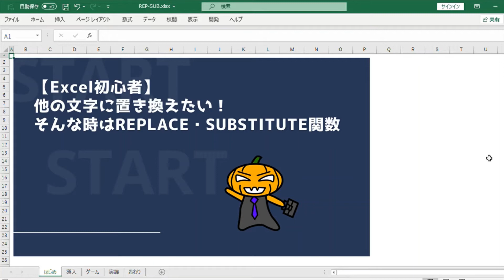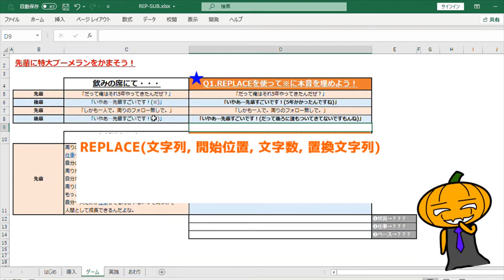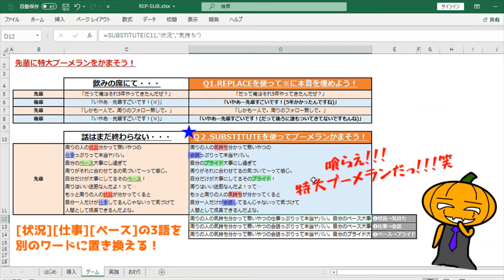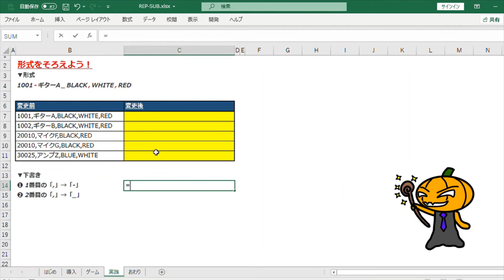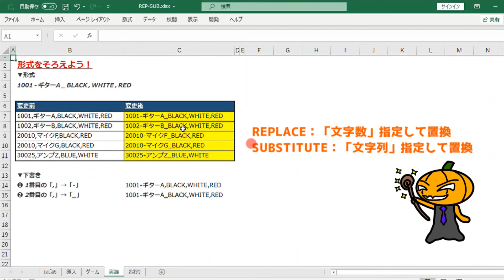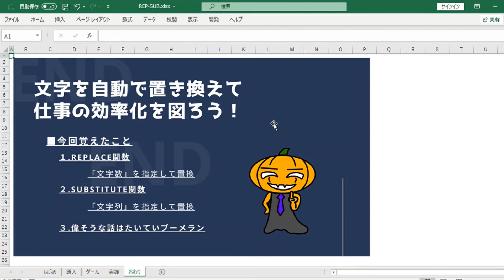【Excel初心者】文字を置き換えたい！REPLACE・SUBSTITUTE関数で解決しよう！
「先輩に特大ブーメランかませ!!」ゲームで覚える！
かぼちゃサラリーマンがSUMIF関数を
ゲームと実践まじえて解説していきます！

0:00   他の文字に置き換えたい事ない？
[2]ゲーム
0:49   ゲーム説明
1:08   ゲーム「先輩への本音を埋めよう！」
2:00   REPLACE関数の使い方
4:42   ゲーム「先輩に特大ブーメランかませ!!」
5:50   SUBSTITUTE関数の使い方
8:30    ブーメラン結果！
[3]実践
9:41   実践「文字列の形式をそろえよう！」
[4]まとめ
12:19 まとめ